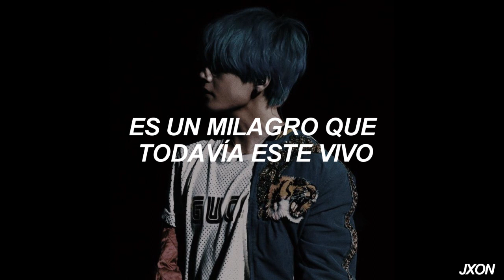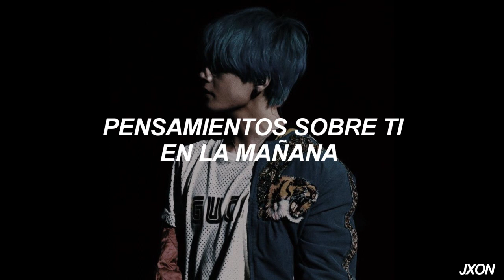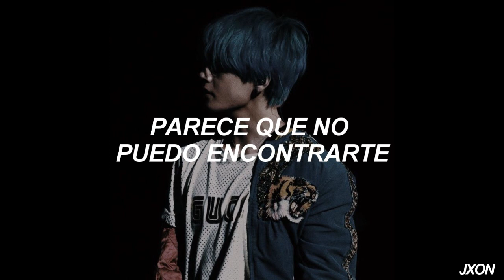roman kayz - paradise [sub español]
✖Roman Kayz
Produced by: BlackRoseBeats